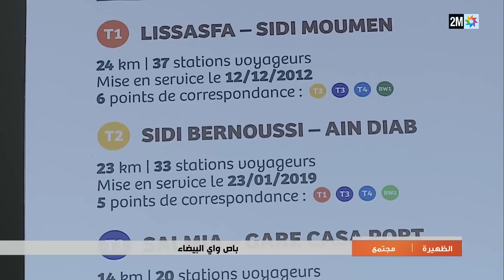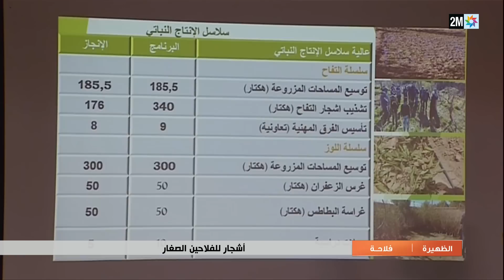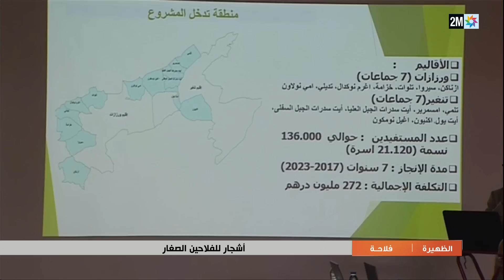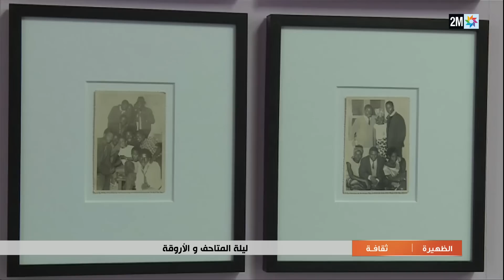أخبار الظهيرة : الخميس 23 يونيو 2022